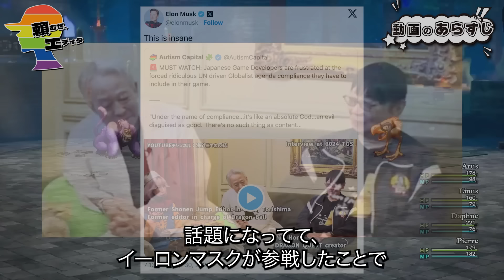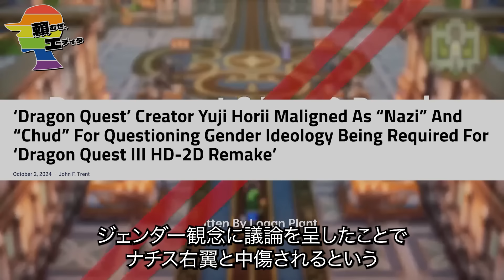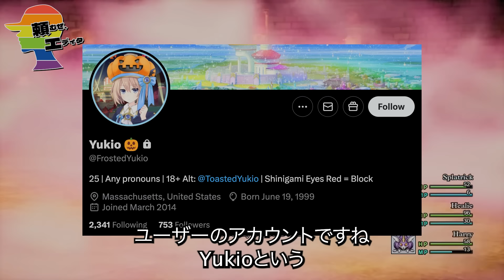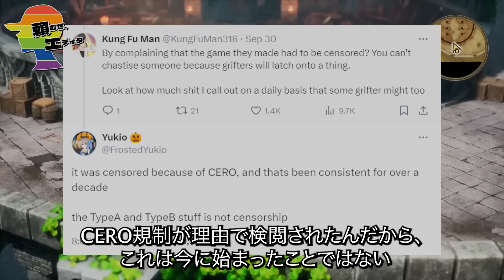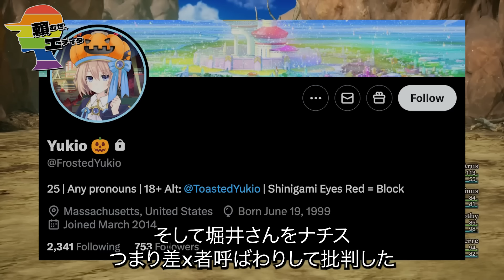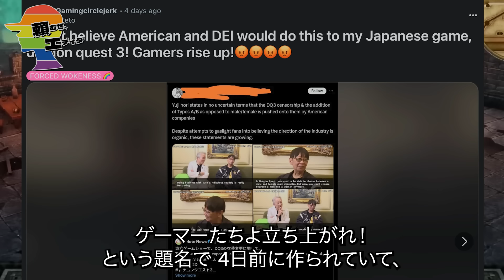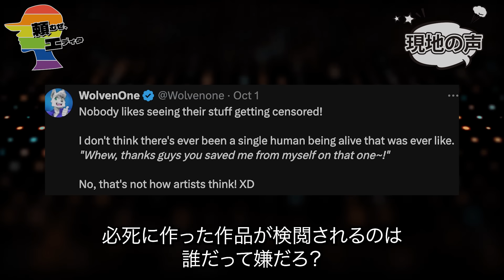🇺🇸『ドラクエ堀井はナチ右翼だ！』左翼活動家から批判続出してしまう...